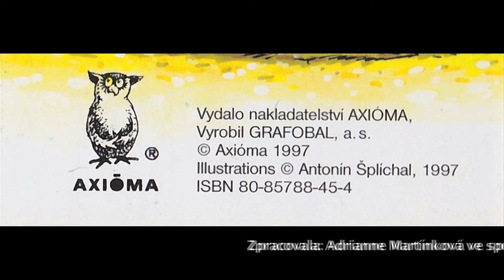Moje oblíbená kniha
ČZJ